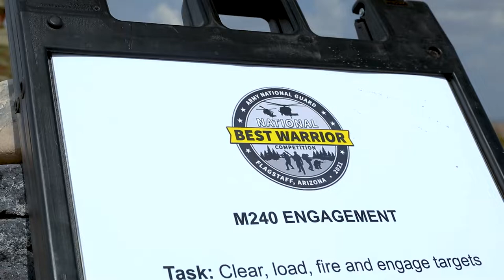2021 National Best Warrior Competition M240 Engagement Range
2021 National Best Warrior Competition M240 Engagement Range
CAMP NAVAJO MILITARY RESERVATION, AZ, UNITED STATES
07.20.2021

Best warriors from around the nation compete on the M240 Engagment range at the 2021 Army National Guard Best Warrior Competition, July 20, 2021 at Florence Military Reserve near Florence, Ariz. The competition spans three physically and mentally demanding days where competitors are tested on a variety of tactical and technical skills as they vie to be named the Army Guard’s Soldier and Noncommissioned Officer of the Year. The winners then represent the Army Guard in the Department of the Army Best Warrior Competition later this year. (U.S. Army National Guard photo by Sgt. Jacob Dunlap.)

Film Credits: Video by Sgt. Jacob Dunlap
123rd Mobile Public Affairs Detachment

NGB
Arizona National Guard
National Best Warrior Competition
AZNG
2021BESTWARRIOR